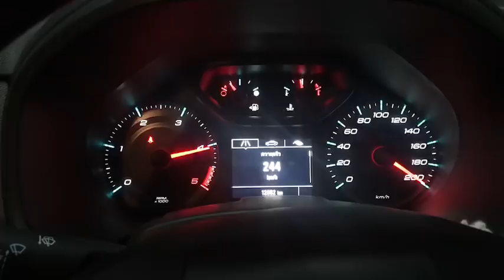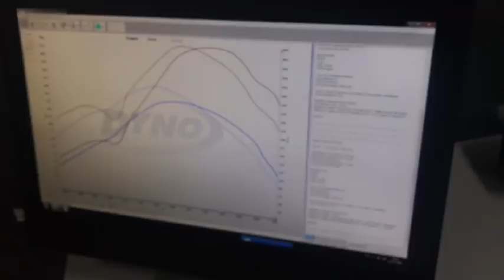รีแมพ เชฟ my17 up70ม้า by REMAP PLUS HORSE POWER